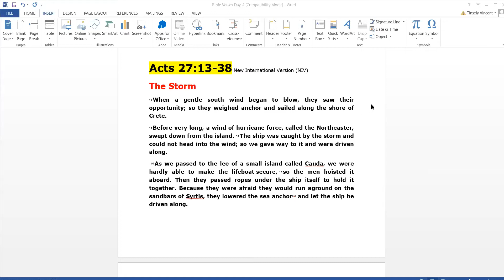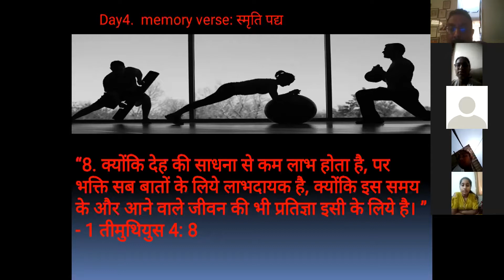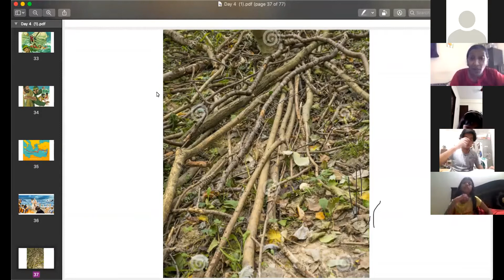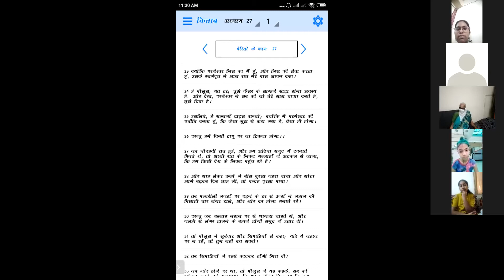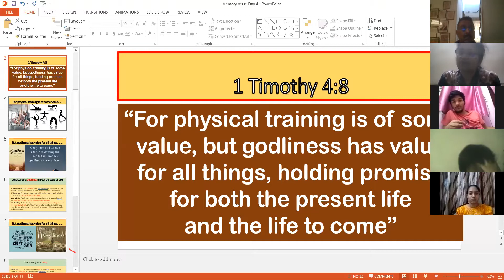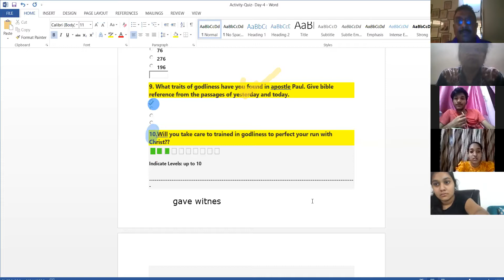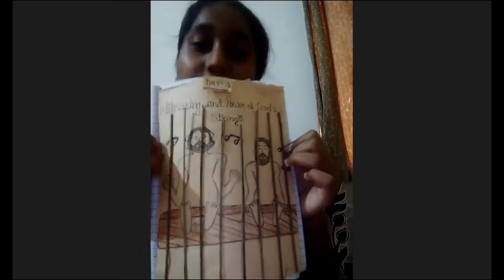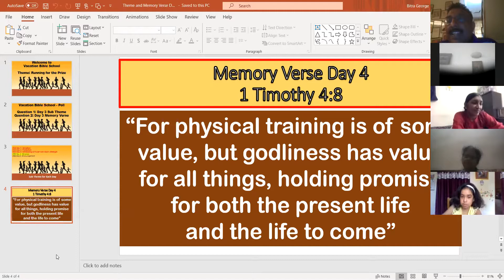zoom VBS Online Day 4 2